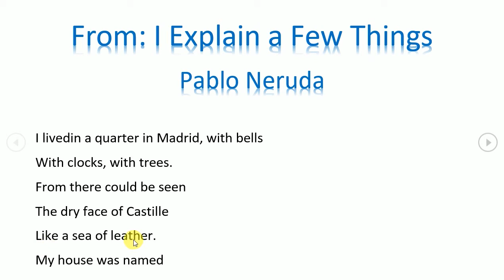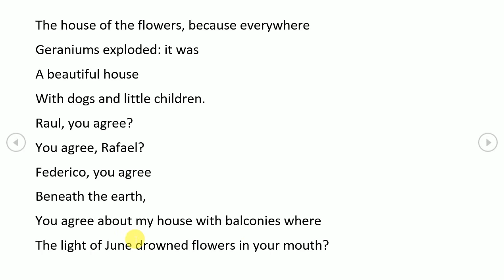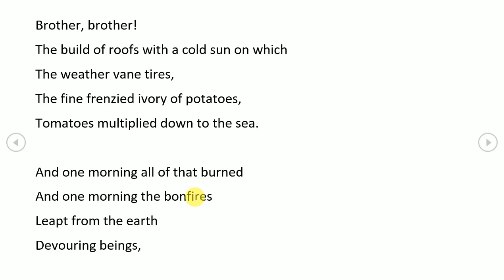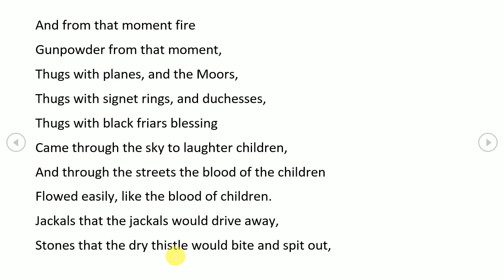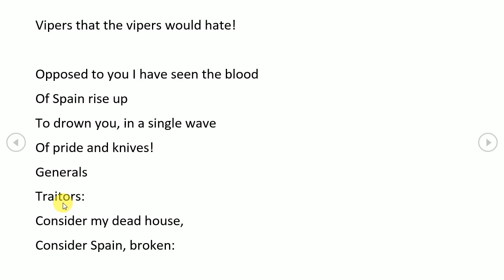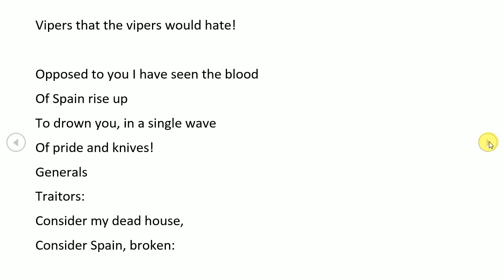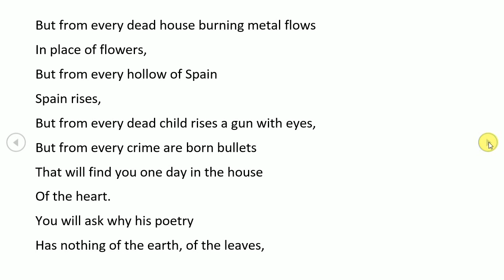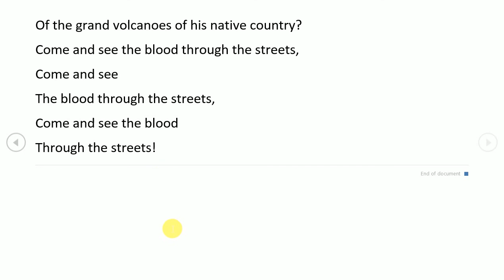From I Explain a Few Things by Pablo Neruda Poem Explanation in Hindi | JKBOSE Tulip Series Class 10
The Ghat of The Only World *COMING SOON*
An Evening Wet With Rain Question Answers *COMING SOON*
Last Lesson of The Afternoon Question Answers *COMING SOON*
Dusk by Saki *COMING SOON*
**PLAY**
The Proposal *COMING SOON*
**WRITING SKILLS**
*COMING SOON*
**GRAMMER**
*COMING SOON*